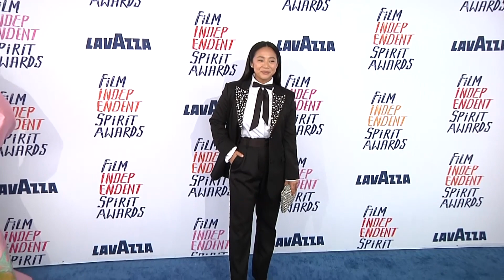Best-dressed celebs at the Independent Spirit Awards 2024: Anne Hathaway, Jessica Chastain, more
The Independent Spirit Awards are the Oscars' hipper, more casual cousin, and it shows in what the nominees and presenters wear; as John Mulaney quipped in 2018 while hosting the ceremony, "the dress code is: get dressed."

Still, there were plenty of noteworthy looks on Sunday's red carpet in Santa Monica. From Anne Hathaway's white sequined Valentino jumpsuit to Jessica Chastain's cerulean fringed Oscar de la Renta gown, check out the best-dressed stars from the 2024 Independent Spirit Awards ahead.